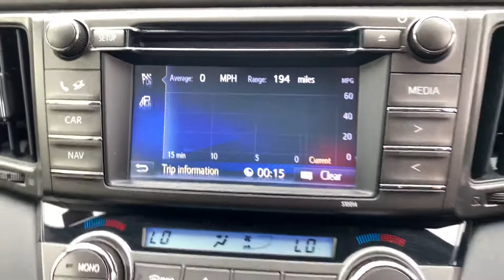GJ15ZUD Cockpit demo